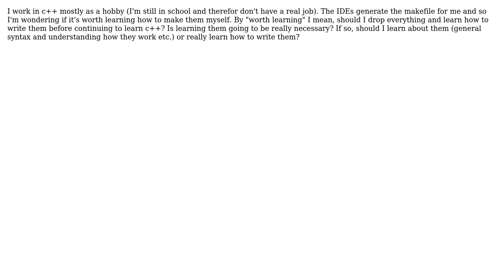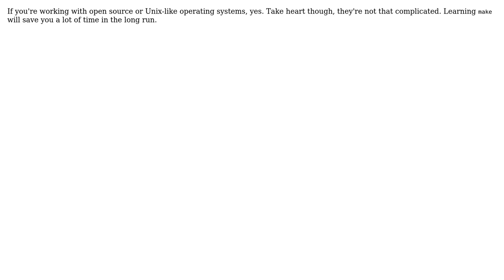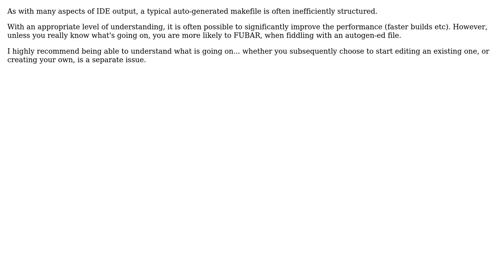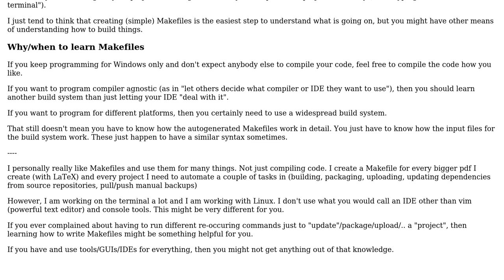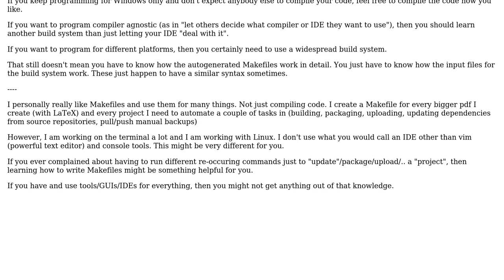Software Engineering: How important is it to learn makefiles? (8 Solutions!!)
Software Engineering: How important is it to learn makefiles?

With thanks & praise to God, and with thanks to the many people who have made this project possible! | Content (except music & images) licensed under CC BY-SA | Music | Images & others | With thanks to user Stephen C user sin? user JonnyJD user Jay Godse user Eric Brown user EhevuTov user Doc Brown user Blrfl user Andrew and the Stack Exchange Network Trademarks are property of their respective owners. You are responsible for your own actions.